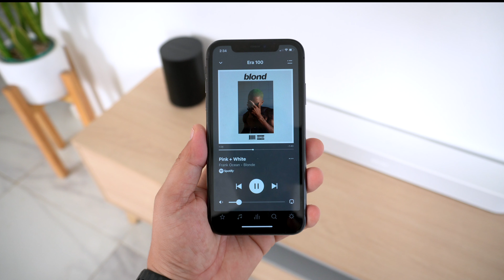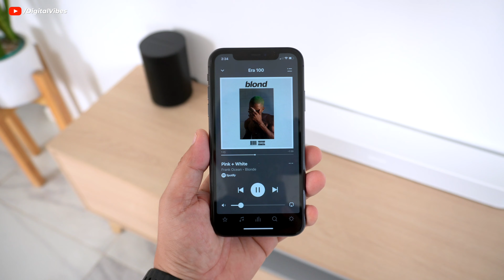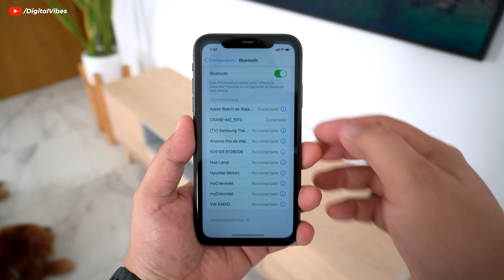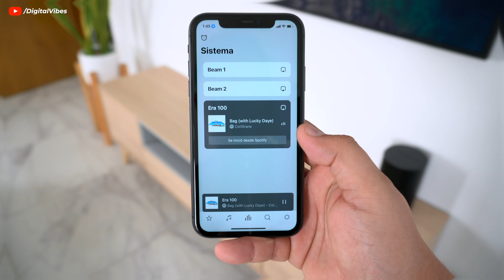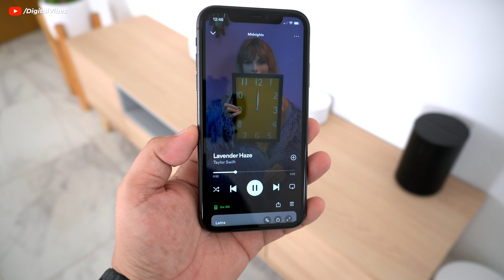Sonos Era 100 ¿Es Mejor que Sonos One?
Sonos One o Era 100 ¿Cuál es mejor? Descubrelo en el siguiente video...

》Secciones:
0:00 - Intro
0:40 - Unboxing
1:25 - Diseño
2:26 - Características
3:19 - Calidad de sonido
4:25 - Funciones
4:54 - ¿Mejor que Sonos One?

》Equipo que uso:
Equipo de edición
Batería extra